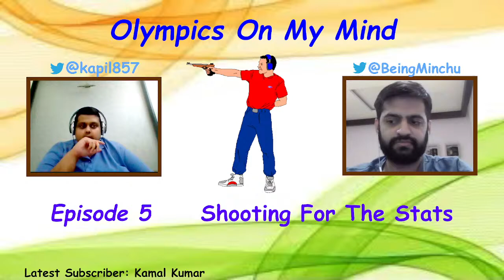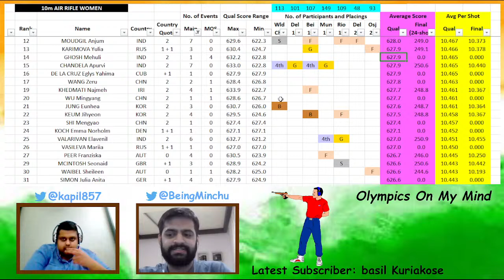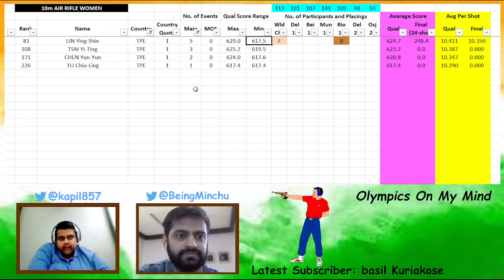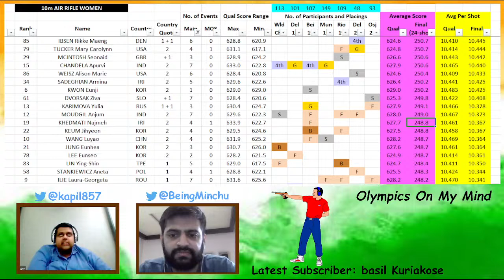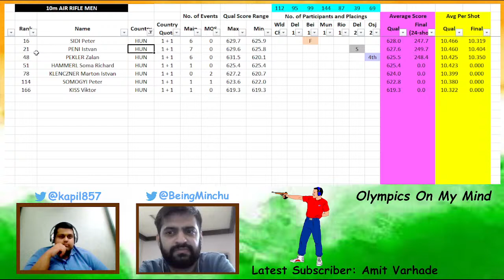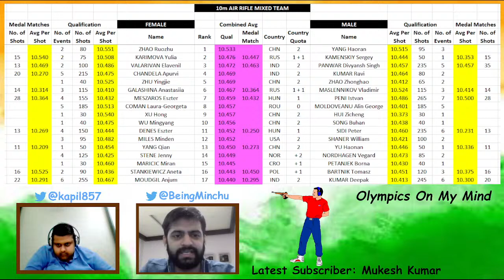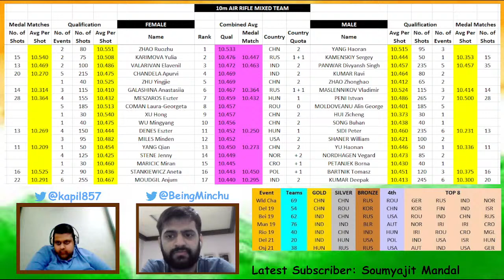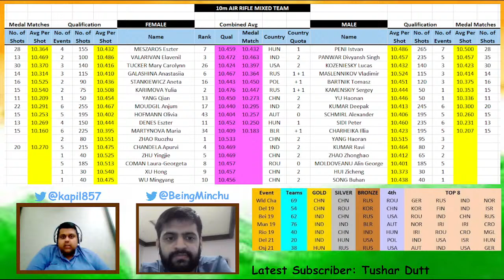Episode 5 - Shooting For The Stats - Part 1 (Previewing India's Shooting Hopes at Tokyo 2020)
After repeated requests from our viewers, it's finally time for Olympics On My Mind to take on the sport of Shooting.

We have stats, we have tables, we have strong opinions, and we have hope as we take an in-depth look at the sport likely to make-or-break India's Tokyo 2020 showing, compare our performances against other countries, look at past trends, and much more.

In Part 1, we look at 10m Air Rifle (Men, Women, Mixed) and general shooting topics.

Part 2 covering 10m Air Pistol as well as 25m, 50m and Shotgun Events

Timestamps
0:00 Shooting For The Stats - Part 1 (Previewing India's Shooting Hopes at Tokyo 2020)
1:26 Shooting Croatia World Cup
6:44 Excel Analysis Overview for Shooting at Tokyo 2020
13:24 10m Air Rifle Women at Tokyo 2020
57:43 10m Air Rifle Men at Tokyo 2020
1:06:14 Hungarian Rifle Controversy
1:13:30 Petar Gorsa Indian Connection
1:17:06 The Indian 10m Air Rifle Men
1:22:21 Concluding thoughts on 10m Rifle Men at Tokyo 2020
1:26:55 10m Air Rifle Mixed Team Overview at Tokyo 2020
1:31:42 TV Broadcast for Tokyo 2020 - Appeal to spam Sony
1:38:05 Appeal ends and we return to Rifle Mixed Team
1:40:11 Mixed Team Selection for Tokyo 2020
1:44:46 Chat Questions
1:48:04 Digging into Rifle Mixed Team for Tokyo 2020
2:01:29 Conclusion